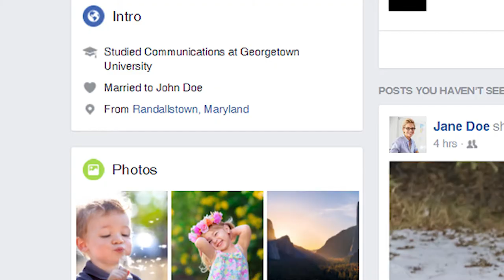Security Awareness: Important for All Organizations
Drive your risk closer to zero with Phishgoggles Security Awareness Service!